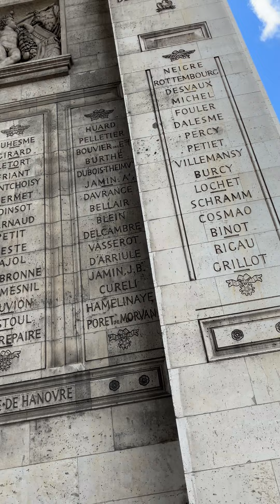Arc of Triomphe (Place Charles-de-Gaulle) Paris @SHALOMTECH